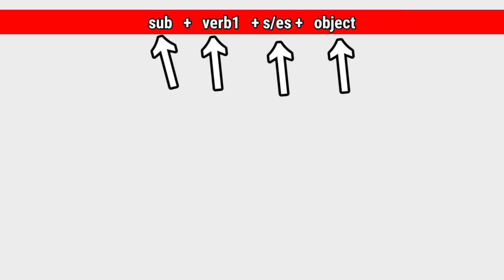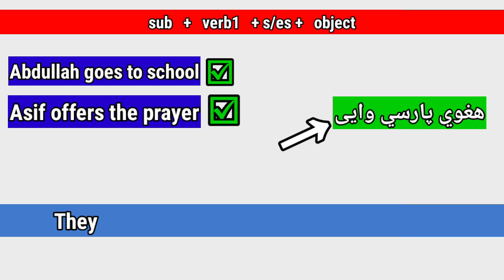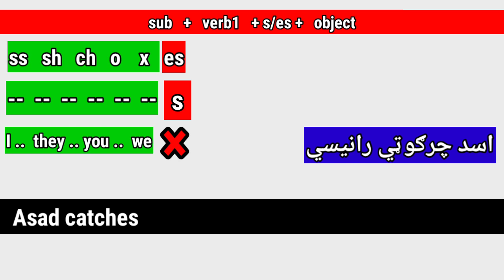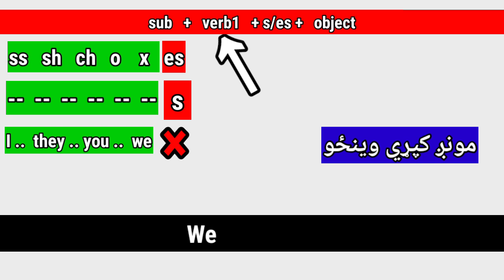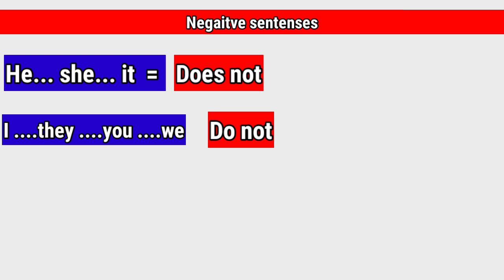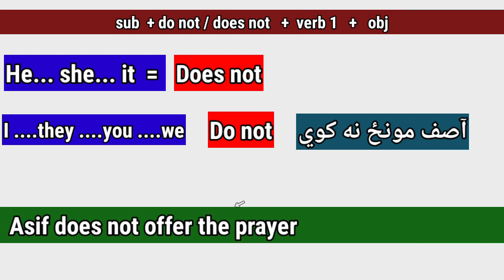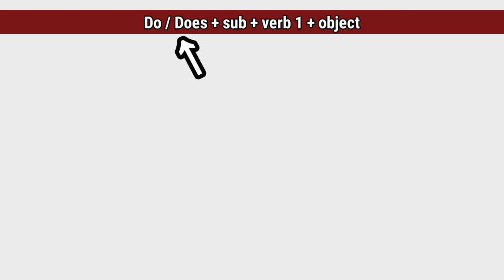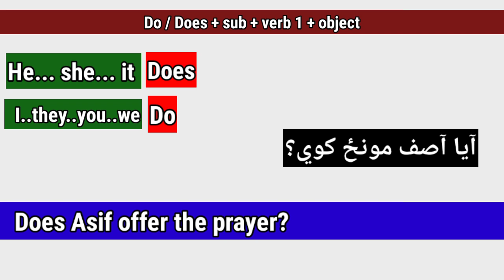#162 Learn Present Indefinite Tense In pashto || Part 2 || English in pashto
سلام علیکم ګرانو ملګرو او خواږو لیدونکو۔۔۔۔
راځۍ چي نن د Present indifinite tense يو ډير اهم او ضروری کورس وګورو

Present indifinte tense
 Present indifinte tense in pashto
English tenses in pashto